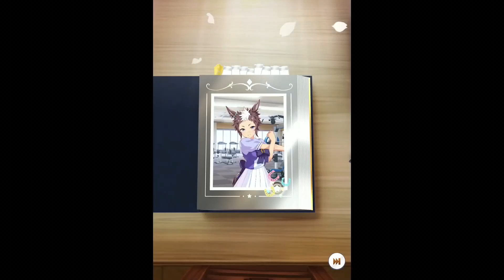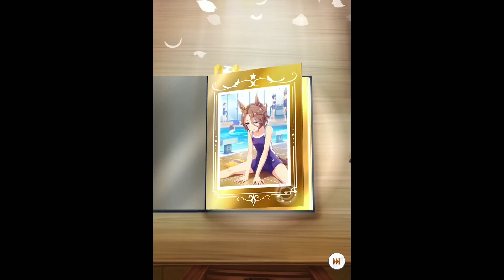【ウマ娘ガチャ】微課金勢のサポカ30連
SSRは引けました（欲しいものが出たとは言っていない）